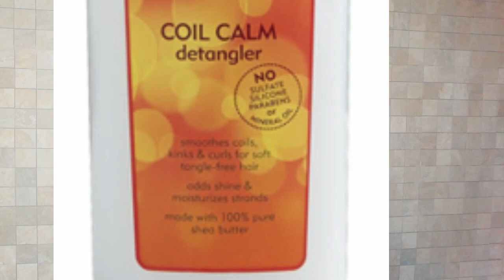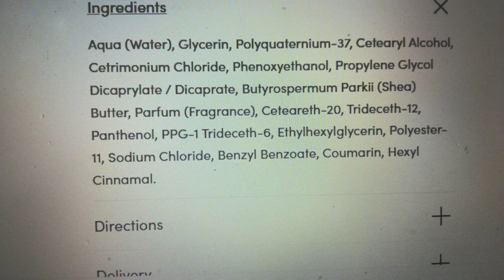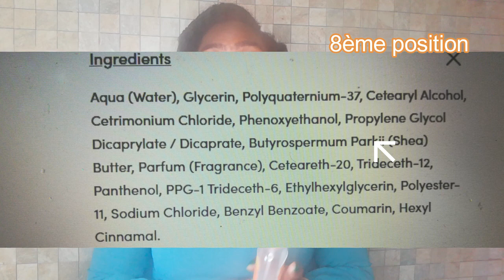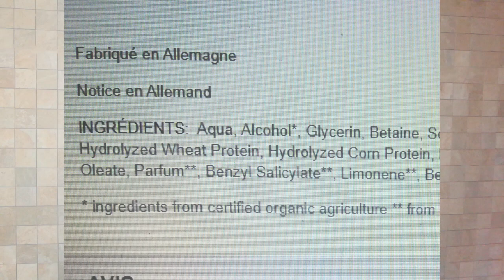COMMENT DÉTECTER LE PRODUIT BON👍POUR VOS CHEVEUX?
Choisir le bon produit pour ses cheveux n'est pas une chose évidente surtout quand on ne connait pas par où commencer pour détecter le bon produit, du produit qui semble bon mais ne l'est pas au fond. Les astuces que je te présente dans cette vidéo t'aideront à faire le meilleur choix .
Produits mentionnés:
Cantu: coil calm detangler
Conad :shampoo capelli grassi
Alverde :volumen- kick spray

0:00 Astuce 1
1:49 Astuce 2
3:15 Astuce 3
4:08 3 produits que je croyais bons et qui m'ont décus
4:22 produit 1
8:22 Taux de glycérine élevé
10:37  beurre de karité mis en avant mais quasi inexistant.
11:22 produit 2
12:17 produit 3

Je suis Bruna, passionnée du cheveu crépu et de tout ce qui est soin naturel et bio. Ici tu trouveras principalement des contenus capillaires, mais aussi des contenus liés à la beauté en général et aux thèmes de société. Quelques vlogs pourraient aussi etre inclus dans le futur.